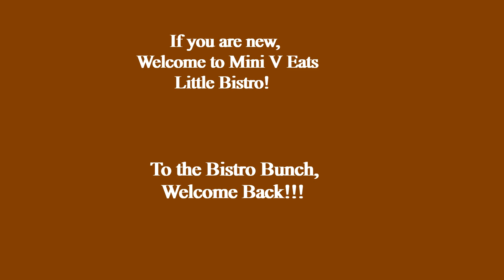Mini Banana Pudding| Made with Nilla Wafers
The Little Bistro is making Mini Banana Pudding with Nilla Wafers, Cool Whip and Banana Jello Pudding! Yum.  This video is inspired by my sister-in-law who makes the Best Banana Pudding I've ever tasted!!